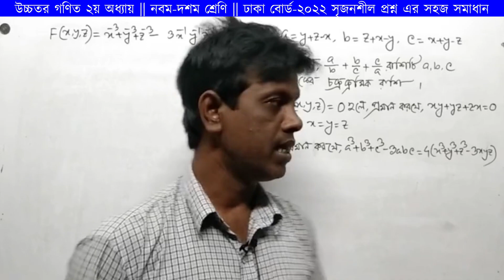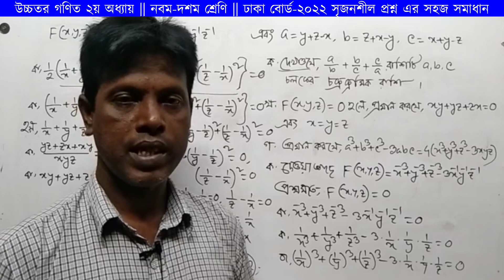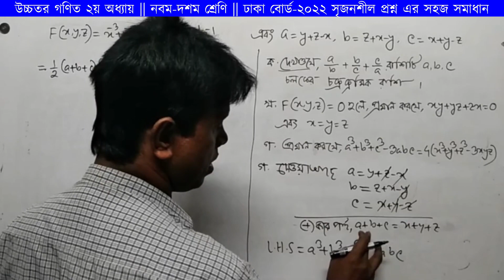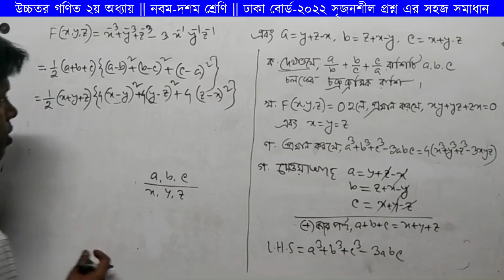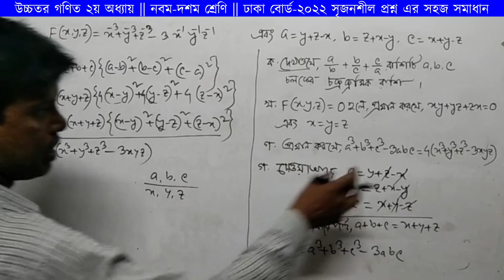উচ্চতর গণিত দ্বিতীয় অধ্যায় || ঢাকা বোর্ড-২০২২ || নবম-দশম শ্রেণি || SSC Higher Math Dhaka Board 2022